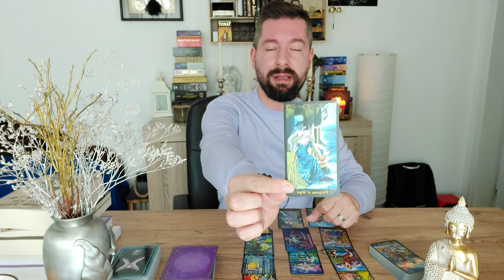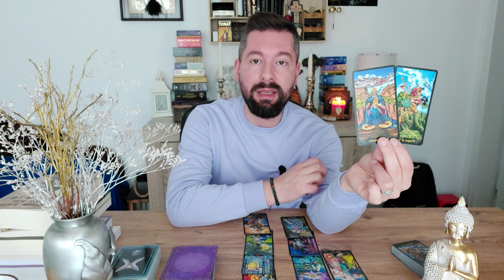♈BERBEC-APRILIE🔮TOTUL ITI ESTE POSIBIL ACUM! TRECI PRINTR-O SCHIMBARE MINUNATA!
♈BERBEC- HOROSCOP LUNA APRILIE 2021.
🟠Poti urmari acest clip daca ai Soarele, Luna, ascendentul sau oricare alta planeta in aceasta zodie.

❣MATERIALE FOLOSITE:
🔯Tarotul Illuminati:

❗A se lua in considerare ca aceasta citire este una generala asadar exista posibilitatea ca nu toti sa rezonati cu mesajele primite.

🟡Dacă doresti sa contribui cu o suma modica la dezvoltarea canalului meu de youtube , ma poti sustine prin Pay Pal la adresa
Salutari!